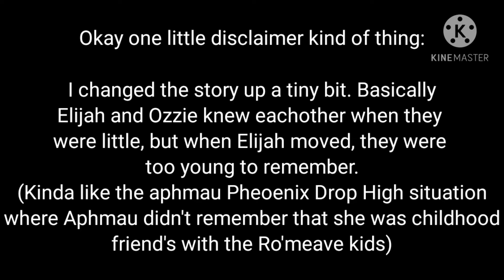I do have a boifren meme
So, yeah. I decided to change the story up a little bit. Basically, Ozzie and Elijah used to know each other when they were really little. But when Elijah moved away, they weren't old enough to remember.

So yeah.
Characters:
Ozzie
Elijah
Maddy
Riku
Ray